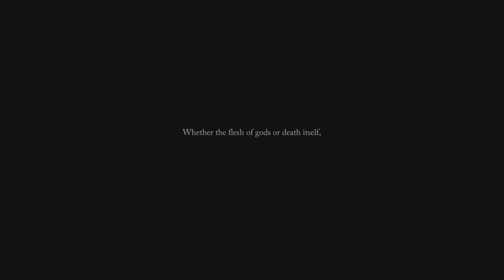Lords of the Fallen Episode 1 (ps5 first run)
At least I can keep doing content for the channel, the ps5 editor is quite good and powerful amazingly. Won’t be continuing the series, really no point just highlights and boss fights.